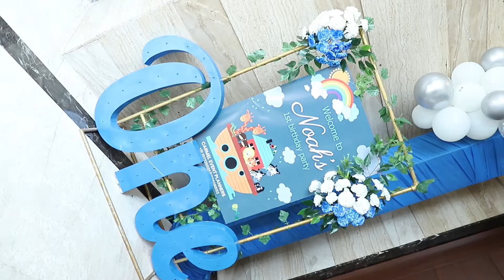Emcee Royston Pinto Mangalore | Birthday Showreel | wedding MC in Mangalore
MC Royston Pinto Mangalore.
Best MC emcee in Mangalore
Konkani MC Emcee, English MC Emcee for wedding, Top MC of Mangalore.